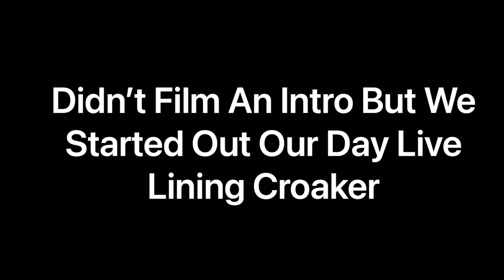We LIMITED OUT Fishing The Pilings!!- Va Beach Sheepshead Fishing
Def had a fun one out there.

- Camera Gear
- Gopro Hero 6 Black
- Canon Vixia HF-G50
- Dope Lil Mic
- Filet Knives

Splice Editing Software

Stay Salty